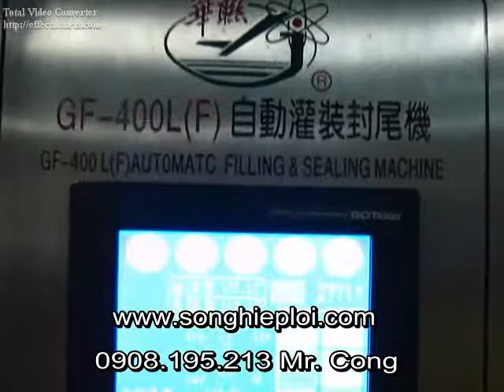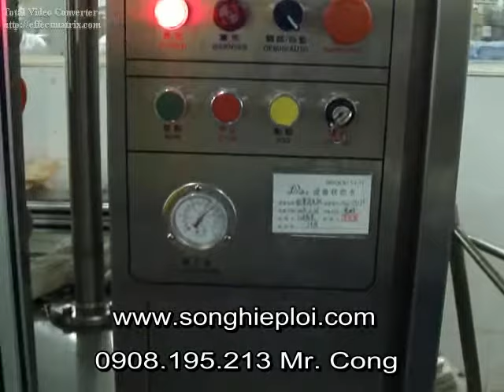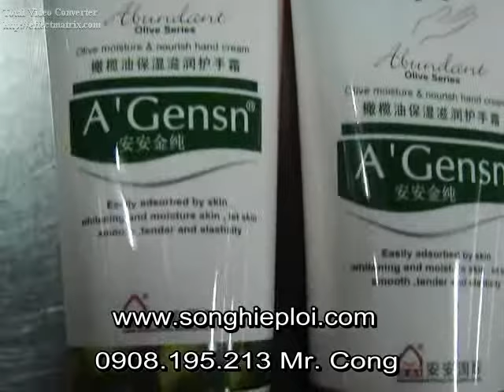may chiet rot kep tuyp nhua tu dong .mp4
- Máy chiết rót hàn tuýp nhưa tự động này thích hợp để chiết rót, hàn miệng, in ngày tháng lên các sản phẩm đựng trong ống mềm bằng nhựa trong các ngành công nghiệp hóa chất, mỹ phẩm, dược phẩm v.v.
- Toàn bộ máy chiết rót hàn tuýp nhưa tự động bằng inox, thao tác bằng nút ấn, định lượng chiết rót, tự động cắt, gia nhiệt, hàn miệng, in ngày tháng, cắt ống và đầy thành phẩm ra.
- Dễ điều chỉnh lượng chiết rót, có thể điều chỉnh tốc độ chiết rót, hoạt động ổn định, tốc độ nhanh, hiệu quả cao, ít tiếng ồn, thao tác và bảo trì tiện lợi, ít trục trặc. Mối hàn đẹp, bằng phẳng, chắc chắn, độ chính xác chiết rót cao.

CÔNG TY TNHH TM -- KT SONG HIỆP LỢI
288 Thoại Ngọc Hầu, P.Phú Thạnh, Q.Tân Phú, TP.Hồ Chí Minh